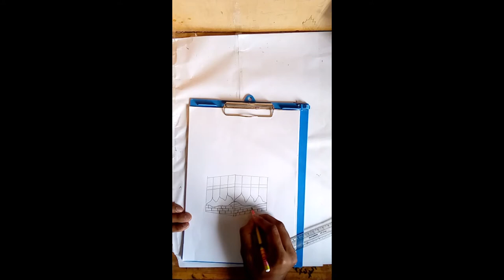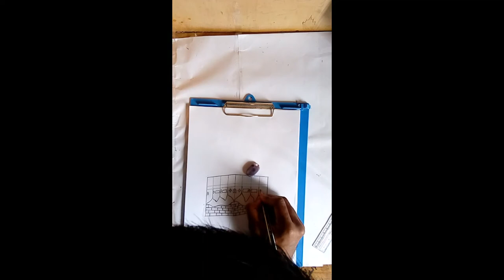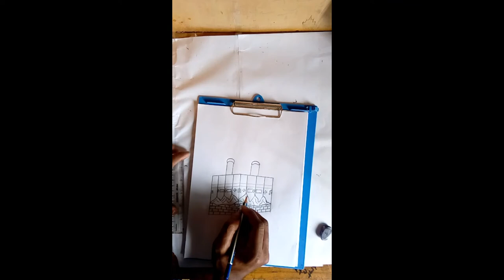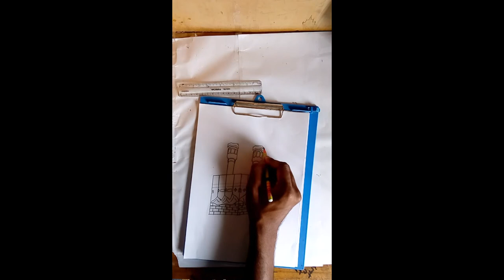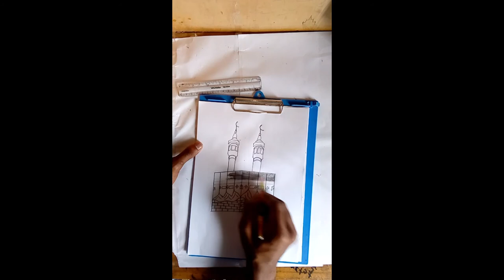Kabba Drawing/# pencil/easy/How to drawing a kabba.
simple/